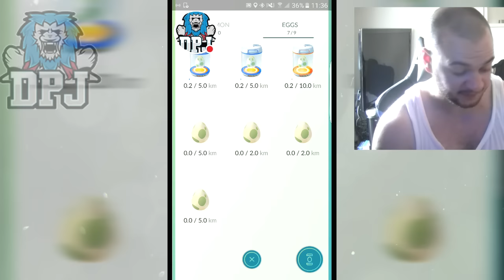Pokemon Go: Hatching 10km Poke Eggs VLOG#1 Glitches & Bugs!!